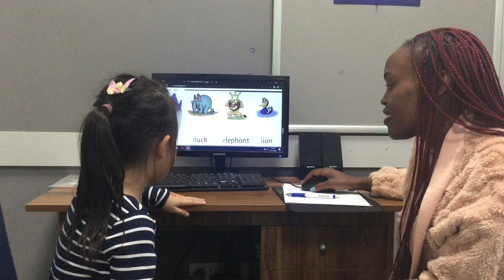CEC Lieu Giai KG2K46 Phuong Khanh's video test